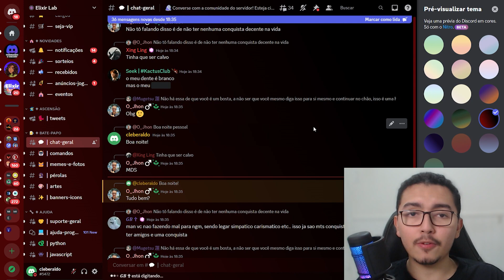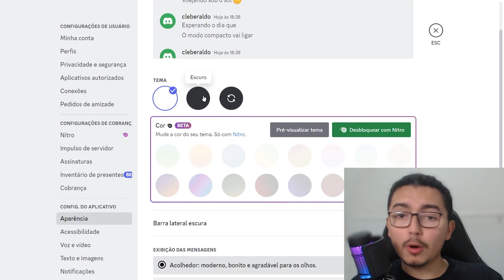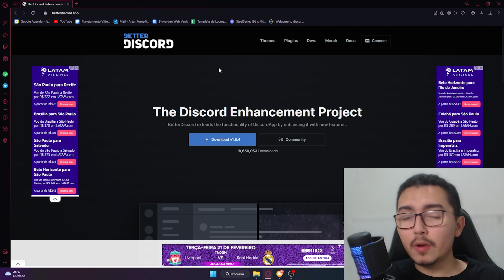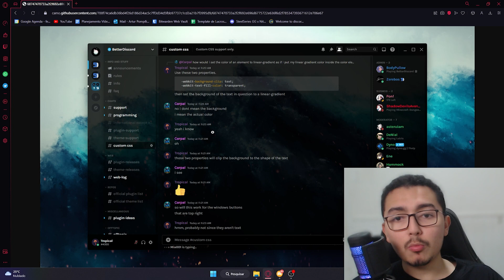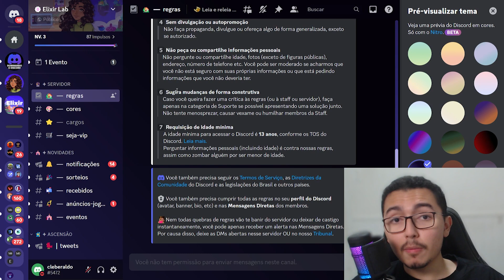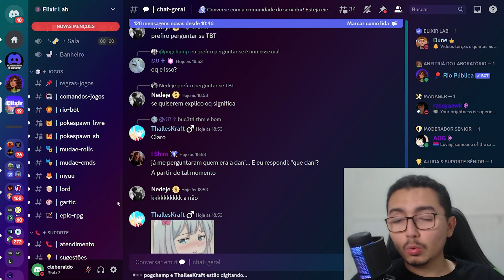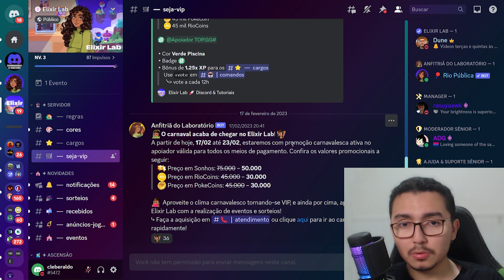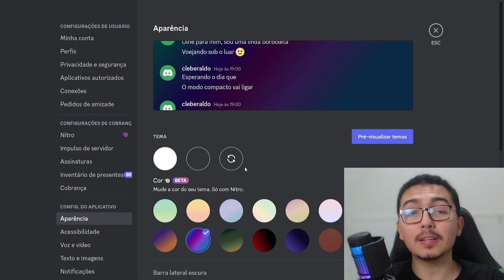CHEGOU! TESTEI os NOVOS TEMAS do Discord e ME SURPREENDI!!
Nesse vídeo eu testo a nova ferramenta do Discord para Discord Nitro chamada Temas que permite você personalizar seu cliente nativo com cores e gradientes de forma criativa mesmo sem usar clientes externos como BetterDiscord!